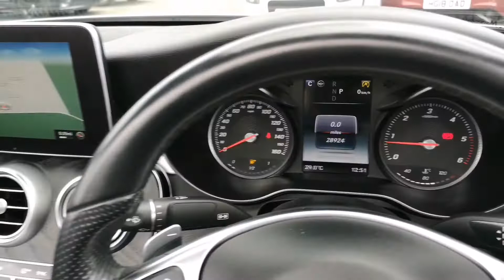Prestige Bransgore - Mercedes-Benz C220 BN68JWK